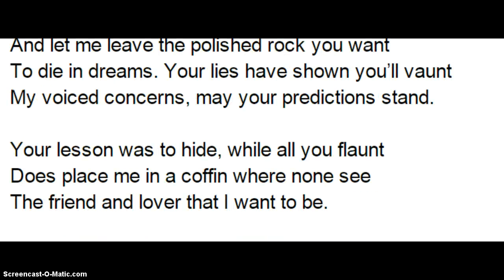Sonnet 148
This is a sonnet that I wrote for my collection of sonnets.